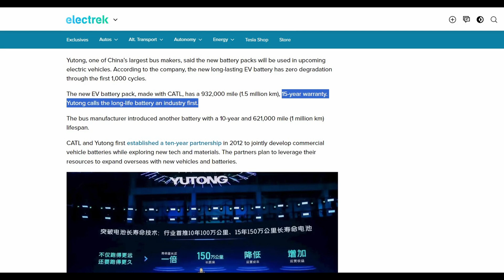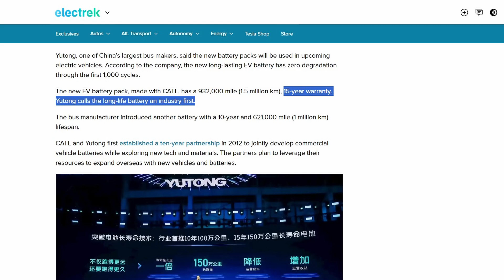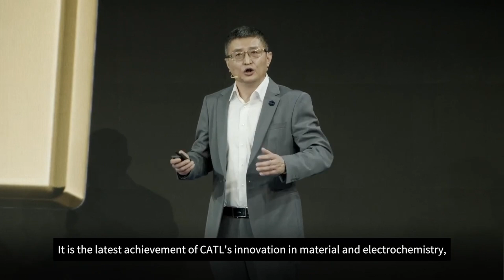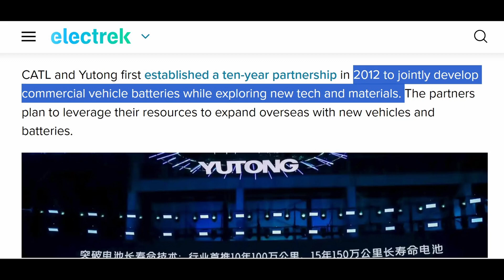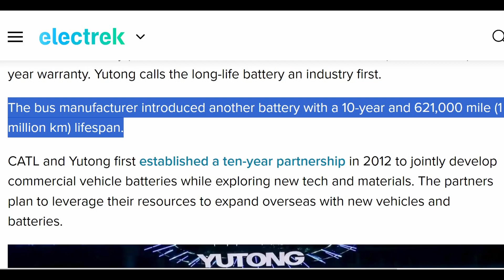CATL’s NEW 1,000,000-Mile Battery SHOCKS The EV Industry!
Electric vehicles may be the future of transportation, but battery longevity needs to improve significantly before they can claim to be outright more durable than ICEs.
Leading EV battery maker CATL released its new breakthrough battery pack with up to a nearly 1 million mile (1.5 million km), 15-year warranty. CATL launched the battery pack with Yutung Bus Co to power commercial vehicles like buses and different classes of trucks. Yutong, one of China’s largest bus makers, said the new battery packs will be used in upcoming electric vehicles. According to the company, the new long-lasting EV battery has zero degradation through the first 1,000 cycles.

Together We can contribute to Healthy Nutrition, Healthy lifestyle, Healthy living standards, Healthy Environment, Healthy Homes, Healthy Bodies, Natural Remedies, etc.
Credentials:
MSc. Nutritional Sciences,
B-Tech Bakery and Food Processing,
BSc. Applied Botany
PGD Biology.